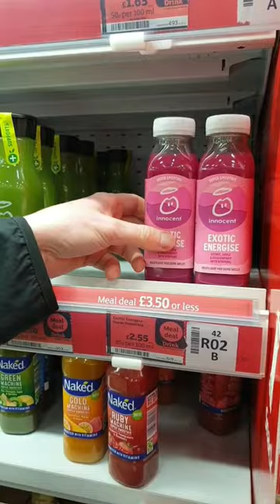Xmas "No Pigs under blankets" & VLT sandwich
La Vie VLT and Christmas "No Pigs under blankets" sandwiches